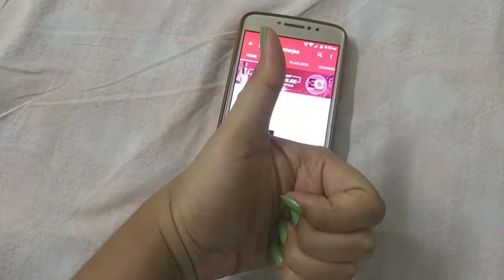Bottle art || A girl walking in the rain alone with a red dress & umbrella || Acrylic painting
Hi everyone 🙋
Today's video is a requested video.one of my friend asked me to do bottle art.so, in today's video u gonna see how i paint a wine bottle.

If u hv any doubt or query regarding this video u can dm me on Instagram or if u guys r trying this kind of art work don't forget to tag me on Instagram